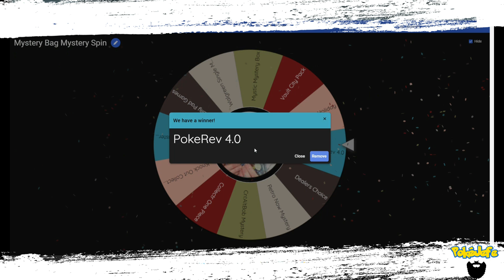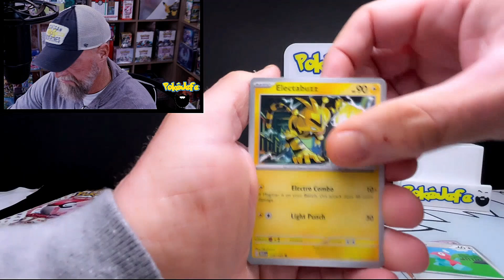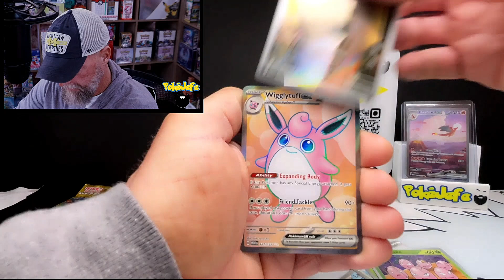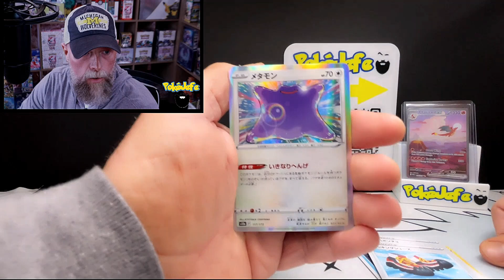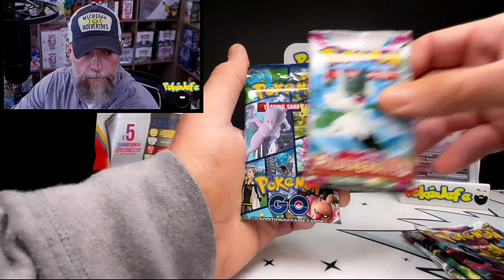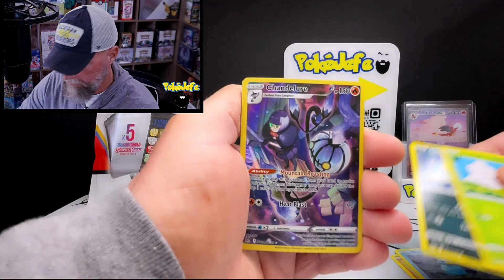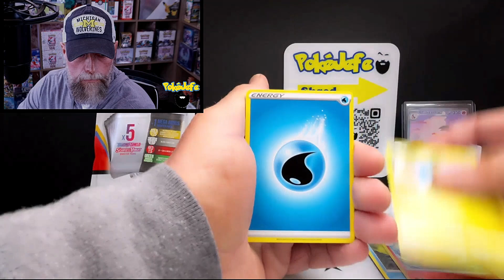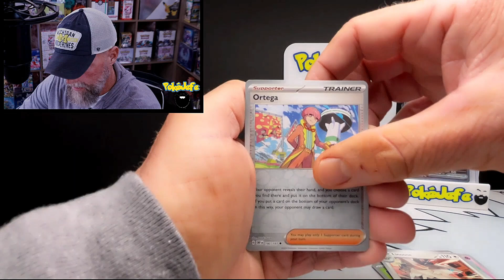Mystery Box... Wheel of Destiny Pick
Letting the Wheel of Destiny pick out Mystery product. What could go wrong?

Creator Shout Outs:

Support the Creator and Music:
- Yarin Primak- No Cap
- Flint- Ding Dong
- Captain Joz- Way up & Defeat
- Peter Spacey- 4x20
- Juvenile- Fudge on K